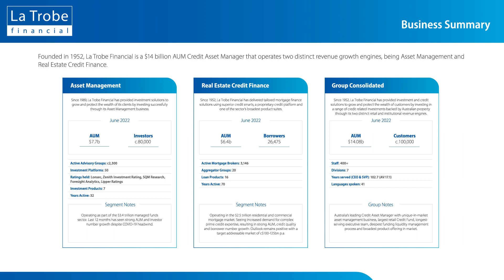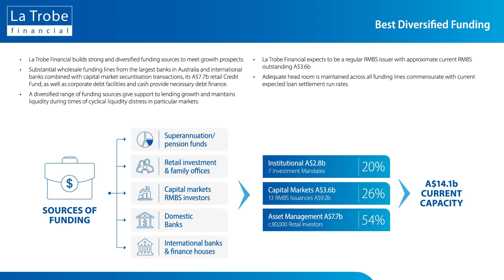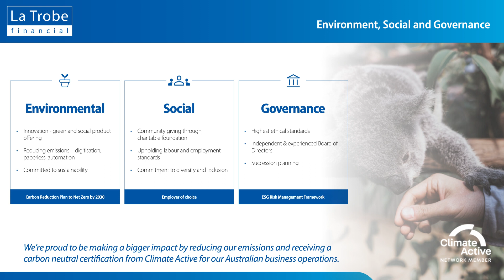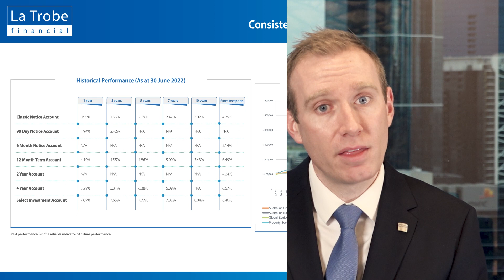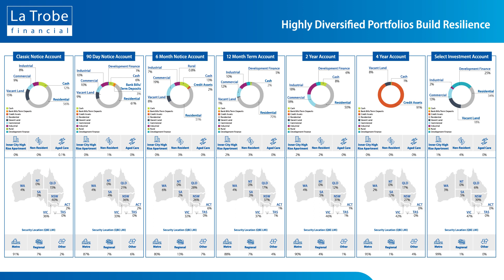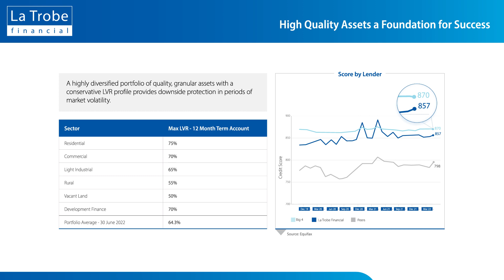Portfolio Outlook, Investor Update July 2022